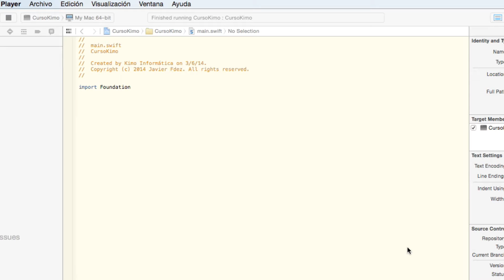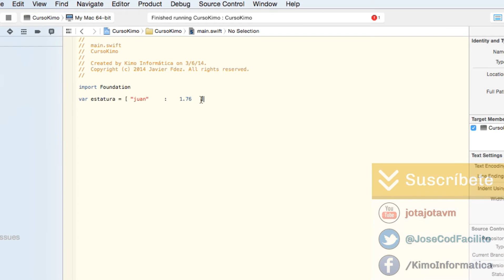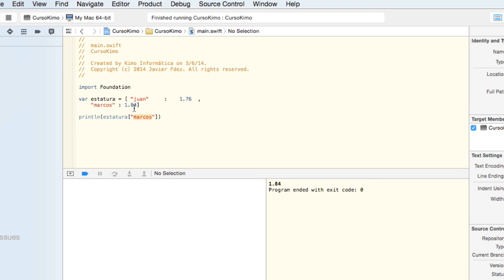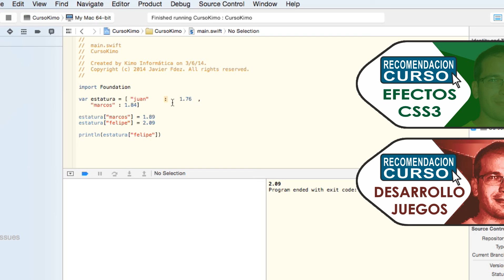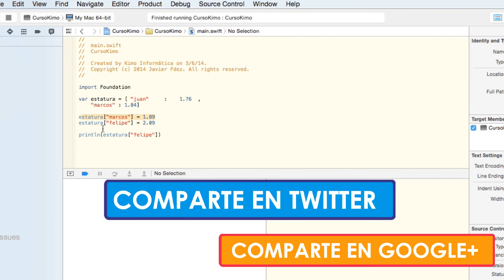Tutoriales Swift de Apple - 05 Diccionarios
Como declarar diccionarios en Swift, su estructura y sintaxis. Ademas como añadir elementos despues de la declaración y como modificar los registros ya añadidos

▼ HOLA MUNDO!!

Aquí tienes todos los links de este curso basico de Swift para iOS